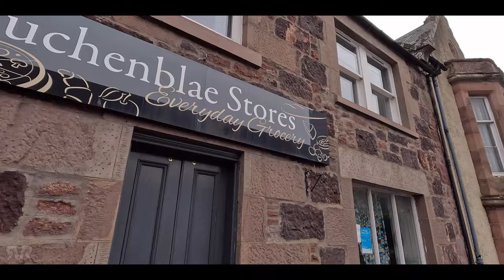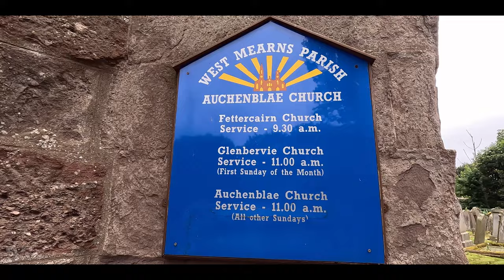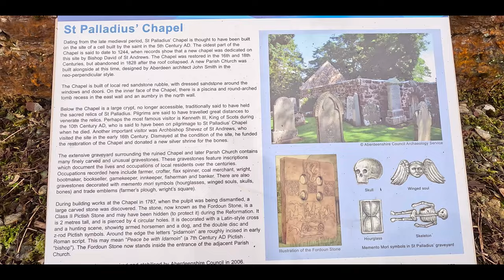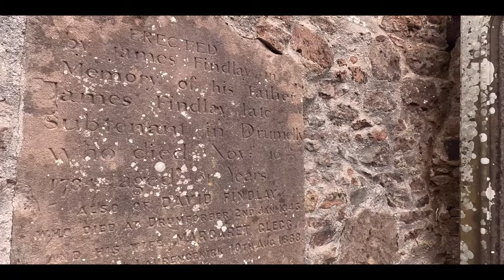Early Morning AUCHENBLAE Village Walk, Scotland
Early Morning AUCHENBLAE Village Walk, Scotland. Join us on a serene journey through the picturesque village of Auchenblae in Scotland as we take a leisurely morning stroll. Discover the charm of this quaint village, with its lush greenery, historic architecture, and tranquil atmosphere. Immerse yourself in the natural beauty and rich heritage of Auchenblae as we explore its hidden gems and scenic vistas. This video offers a peaceful escape to the heart of Scotland, showcasing the beauty of Auchenblae at the break of day.

About my channel:

Hi, I'm a solo walker based in Scotland who has a passion for exploring beautiful places and scenic walking routes all around the world. Join me on my peaceful walks through stunning cities, charming towns, picturesque villages, and popular tourist destinations both in Scotland and beyond. All of my videos are shot in stunning 4K quality and feature immersive studio and binaural audio that will make you feel like you're right there with me on the walk. For the best experience, I recommend using headphones.

Your support truly goes a long way! It's not only about the coffee; it also contributes to essentials like fuel, car upkeep, lodging expenses, parking fees, and access to places that add depth to the content I create. Your generosity plays a significant role in enabling me to craft content that benefits everyone!

📣 I would like to give a big welcome to my most recent Channel Members:
▪ Jungjoon Kim
▪ Virtual Scotland